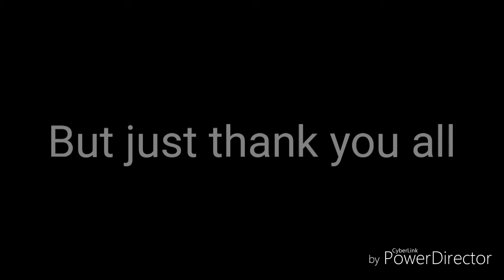100 SUBS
Just a big thank you to everyone for hitting this number one goal. At least for me. But yes I'm back. And probably not doing more because school be hatin on your boy. But thank you.